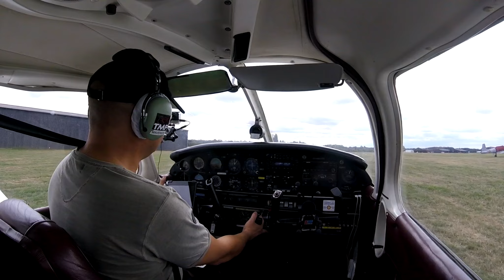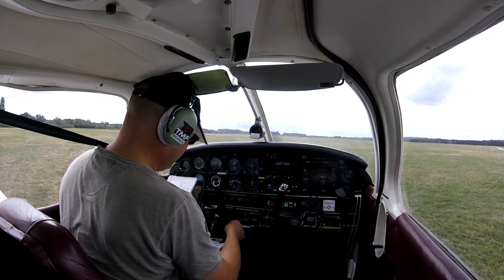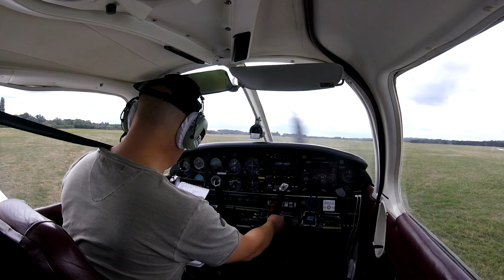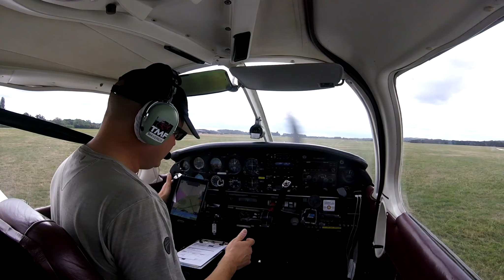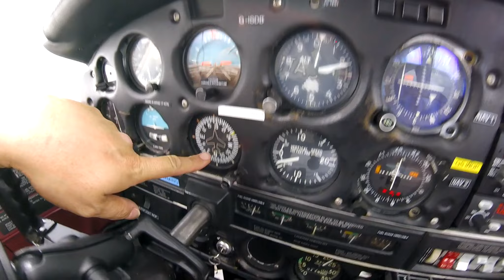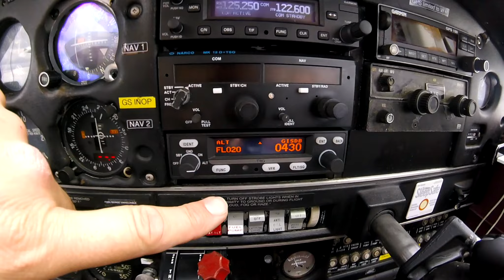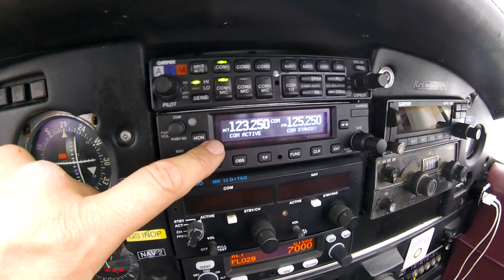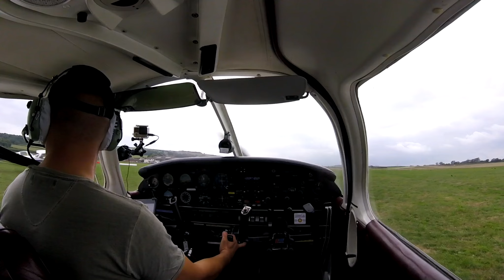Ride and fly to the Isle of Wight by BMW R1200GS and Piper PA28 Warrior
Ride and fly to the Isle of Wight by BMW R1200GS and Piper PA28 Warrior: By popular request I thought I'd sneak in another of my "Ride and Fly" videos where I take the bike to the airfield and then we go flying.  This time I take you on a typical light aircraft trip to Bembridge on the Isle of Wight, sit back, relax, and enjoy the flight!

Honda CRF250L
Triumph Street Triple R
BMW R1200GS